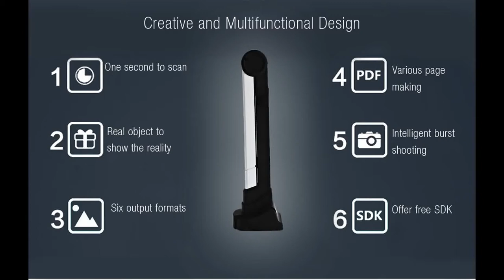XUNLEI Document Camera File Scanning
Main Features:
- Feature with 5 million pixel high-definition design for clear using
- Folding and potable design, you can carry it anywhere anytime
- A4 range shot for meeting wider scanning
- Constructed with soft platform, easy to pack and fold
- Various output formats and multifunctional technologies for beautifying your picture
- Rubber surface, giving you a comfortable and soft touch feeling

Specification:
- Main camera: 2048 x 1536 pixel
- Output file format: PDF / WORD / TXT
- Video format: AV / WMV
- Photosensitive element: CMOS
- Port type: USB2.0
- Compensatory light: natural light and LED
- Output picture format: JPG / TIF / PDF / BMP / TGA / PCX / PNG / RAS